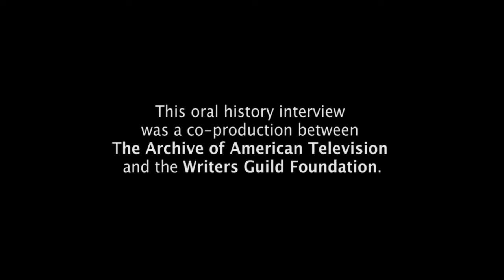Writer Arnie Kogen on writing for "Candid Camera" - EMMYTVLEGENDS.ORG